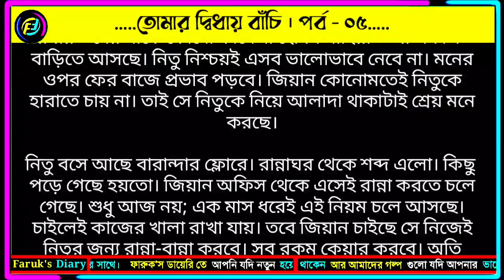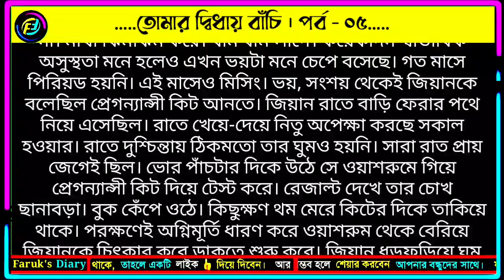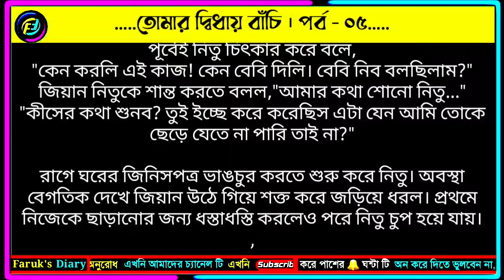তোমার দ্বিধায় বাঁচি | পর্ব - ০৫ | মুন্নি আপুর | ভালোবাসার রোমান্টিক গল্প | Faruk's Diary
গল্পের নামঃ তোমার দ্বিধায় বাঁচি
সিজন ২ - পর্ব - ০৫
লেখিকাঃ মুন্নি আক্তার প্রিয়া

ভালোবাসার গল্প
রোমান্টিক গল্প
প্রেমের গল্প
বেদনার গল্প
Valobasar golpo
Romantic love story
premer golpo
Faruk Media
faruksdiary
faruks dairy
golpo
ভালোবাসার গল্প,
Valobasar golpo,
 love story,

💞. Valobasar golpo. 💞
💞. Premer golpo. 💞
💞. Koster golpo. 💞
💞. Jeboner golpo. 💞
💞. Prem Nibedon. 💞

❤ Thanks For Stay With Faruk's Diary. ❤